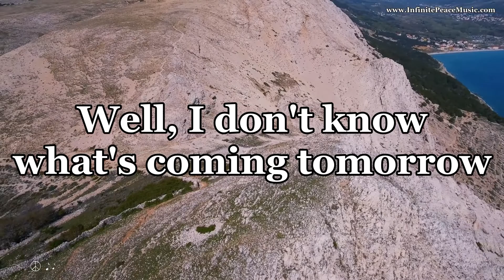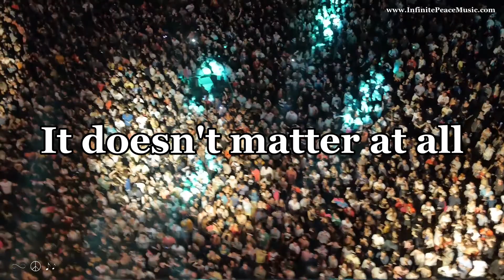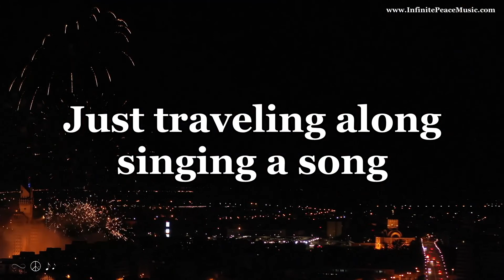Side By Side w/ Lyrics - Brenda Lee Version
Jarek Fethke, Nabin Mewahang, norbertodominguez, Luc GREINER, Paul Diaconu, Bellergy RC, Stephane, Tom Dorval, YK Choi, perecedric and Elizabeth Mavor.